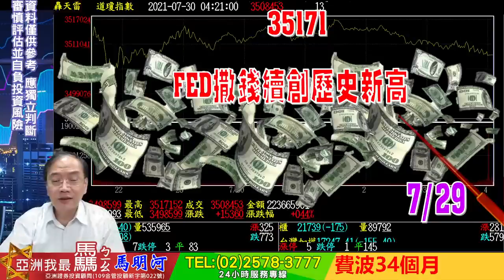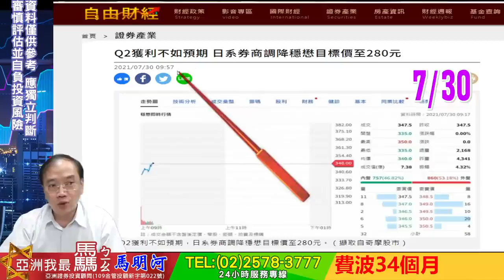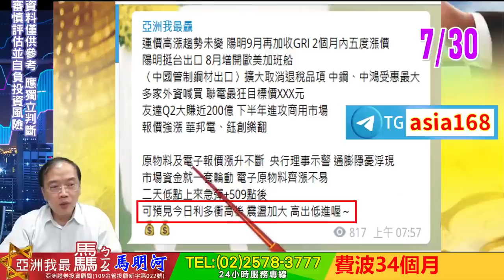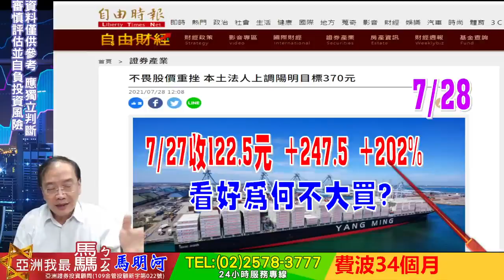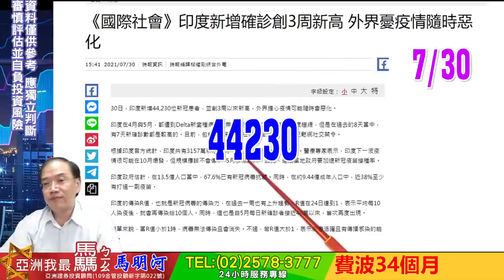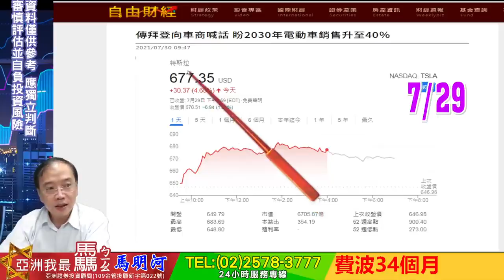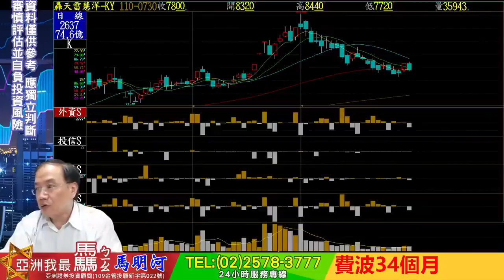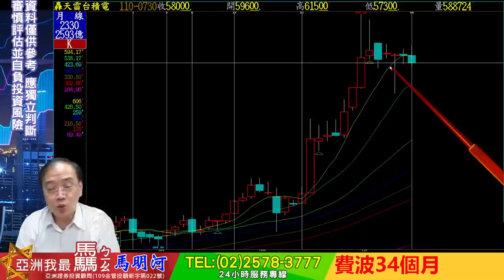亞洲我最驫20210730 費波34個月